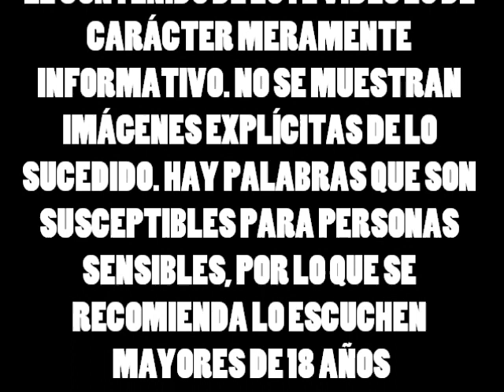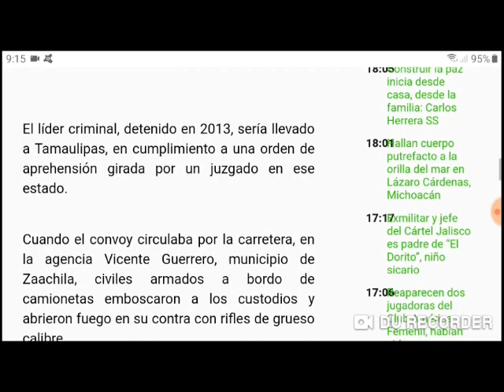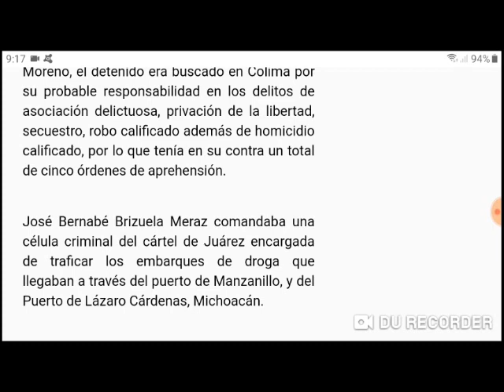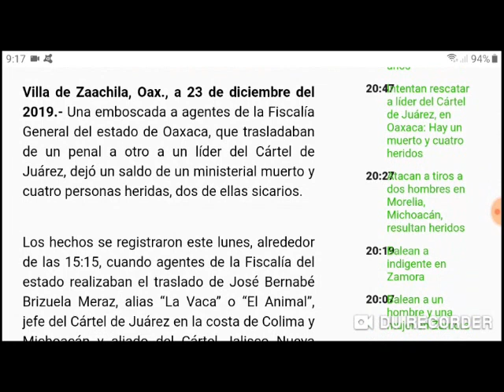Villa de Zaachila, Oaxaca en la tarde del 23 de Diciembre del 2019